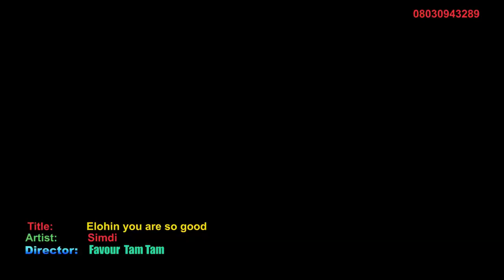Simdi | Elohim You Are So Good | Latest Nigerian Gospel Songs | African Music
Nigerian Gospel Song' Elohim You Are So Good' By Simdi, Remain Blessed As You Watch!